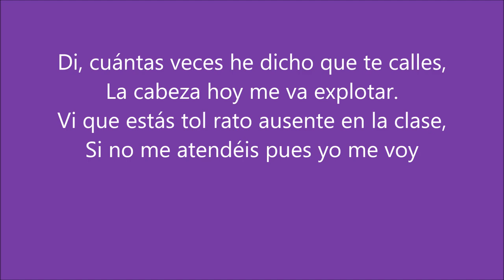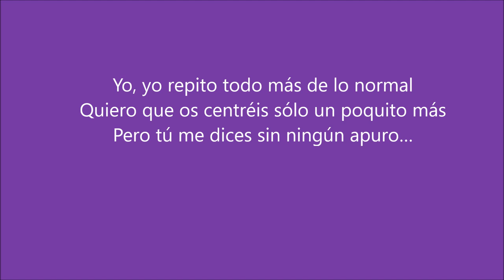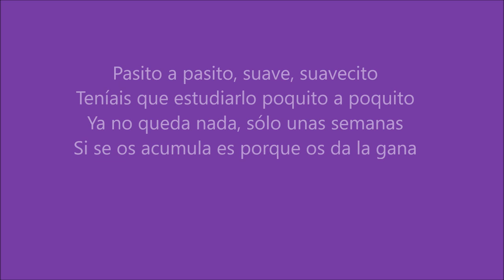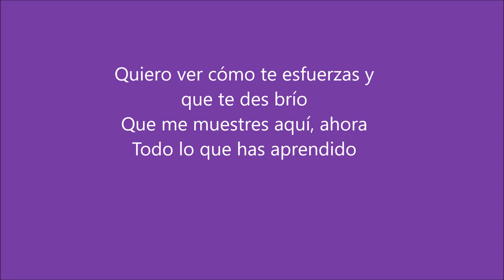DESPACITO versión "profes" IES ABDERA. Luis Fonsi ft. Daddy Yankee. Por Marta del Valle.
SI NO FUNCIONA EL AUDIO EN MÓVILES Y TABLETS,
DESPACITO versión "profes" IES ABDERA. Luis Fonsi ft.  Daddy Yankee.
Dedicada a los alumnos del IES Abdera.
Letra compuesta y cantada por Marta del Valle

LETRA

Di, cuántas veces he dicho que te calles,
La cabeza hoy me va explotar.
Vi que estás tol rato ausente en la clase,
Si no me atendéis pues yo me voy

Tú, pasas de la clase y quieres aprobar,
No tengo ni idea de cuál es tu plan.
Estás muy perdido y no encuentras el rumbo.
Yo, yo repito todo más de lo normal
Quiero que os centréis sólo un poquito más
Pero tú me dices sin ningún apuro…

Despacito, es que no entiendo nada, dime despacito
¿Qué es lo que no entiendes? Pues desde el principio
Es que esto es muy difícil. Y yo te repito
Menganito, si quieres aprobar estudia un poquito,
Haz las tareas solo, entrega el trabajito
O si no pa´ Septiembre te queda enterito….

Quiero ver cómo te esfuerzas y que te des brío
Que me muestres aquí, ahora
Todo lo que has aprendido
Deja de portarte mal pues eres un peligro
Yo no pienso dar ni un grito
Aquí apunto tu apellido…

Teníais que estudiarlo poquito a poquito
Ya no queda nada, sólo unas semanas
Si se os acumula es porque os da la gana

Despacito, os gustaría hacer todo ahora despacito,
Os ha pillao el toro, estáis nerviositos
Pero no pasa nada que en el veranito…

Vais a ir estudiando poquito a poquito
Vais a acordaros, por no esforzaros,
del pasado curso que ha ocurrido en vano
Pasito a pasito, suave, suavecito
del pasado curso que ha ocurrido DESPACITO…